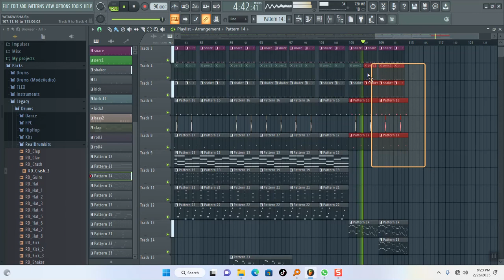HOW TO MAKE Diamond Platnumz Yatapita INSTRUMENTAL BEAT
HOW TO MAKE Diamond Platnumz   Yatapita INSTRUMENTAL BEAT REMAKE BY HOKI ON THIS